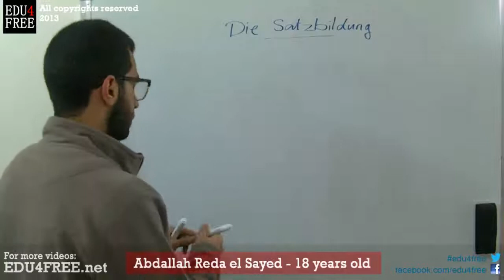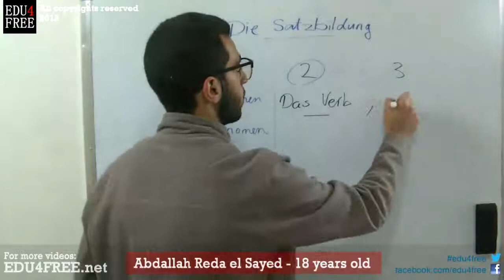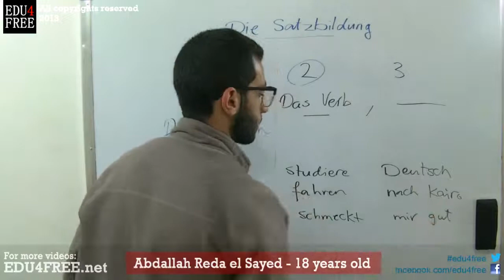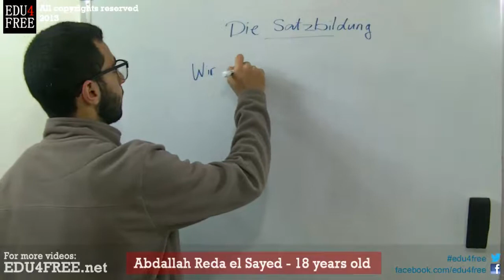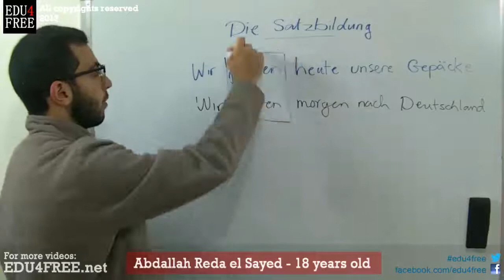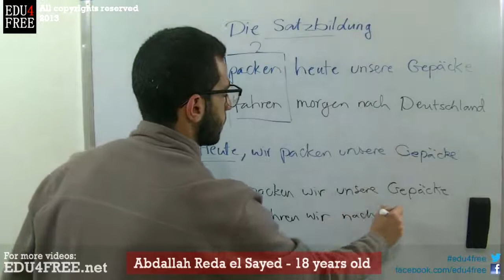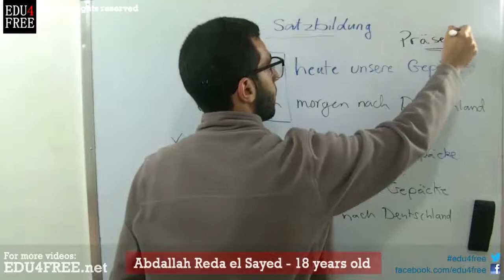Die Satzbildung - Grammatik - Deutsch - - عبد الله رضا MD | Rocademia روكاديميا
Youtube.com/RedaMD
Facebook.com/RedaMDarabic
Instagram.com/reda.md.ar

Facebook.com/RedaMDenglish
Instagram.com/reda.md.en
Die Satzbildung - Grammatik - Deutsch - edu4free - Abdallah Reda el Sayed